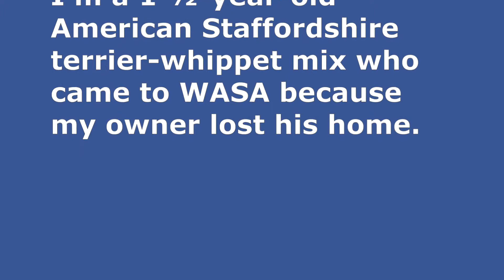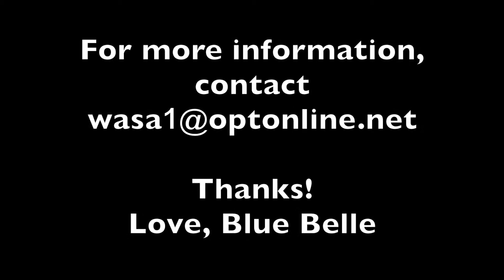Adopted: Wonderful Blue Belle!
Update: Blue Belle has been adopted!

Blue Belle is a 1 ½-year-old American Staffordshire terrier-whippet mix that comes to WASA because her owner lost his home.  She is an affectionate girl that is very loving and tries to pass herself off as a lap dog.  Chasing tennis balls is her game, and she likes to carry one around with her when she walks.  Blue Belle is a girl that appreciates a good nap – and a big fluffy dog bed.  Most of all, Blue Belle loves belly rubs!